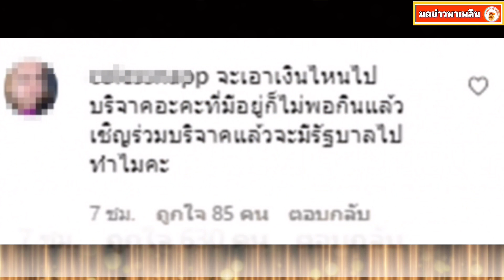ชมพู่ อารยา ชวนคนทำบุญบริจาคเงิน แต่คอมเมนต์พาจุก